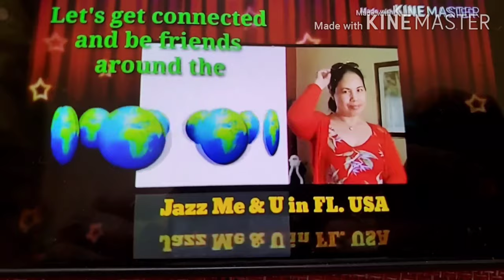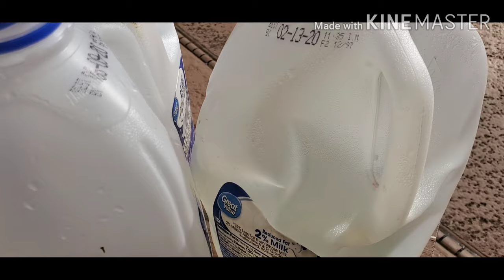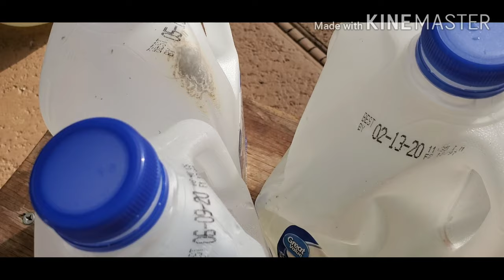Simple Easy DIY Plants' Water Reservoir | How to Keep Potted Plants Hydrated Under the Sun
Hello Beautiful People, welcome to the sunshine state of America, FLORIDA!  Today I will be sharing with my DIY Plants' Water Reservoir/Supply with the use of recycled milk containers.  This is really good and very helpful to do with our plants in summertime. This DIY Plants' Reservoir/Supply is a must to keep the potted plants hydrated all the time especially if you are in a tropical country or a state where the temperature is really up. So please come join me, let's hydrate our potted plants. Happy Gardening.